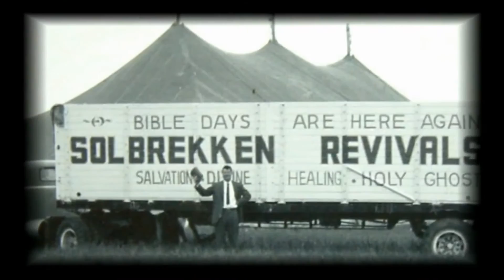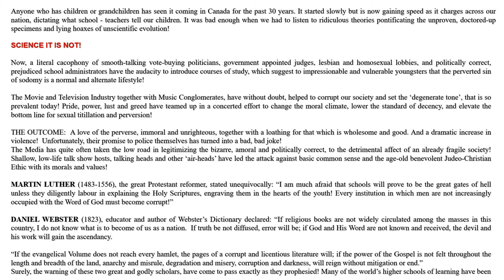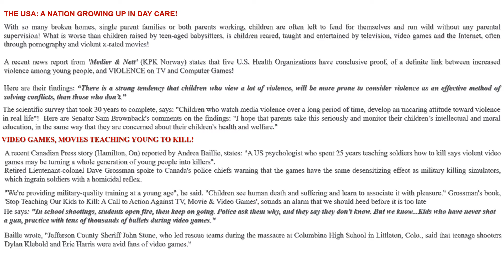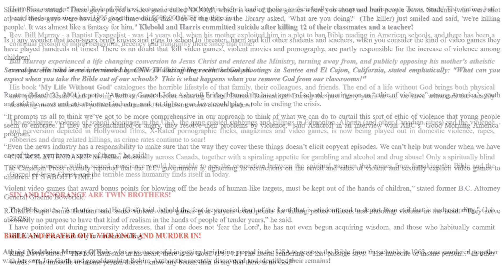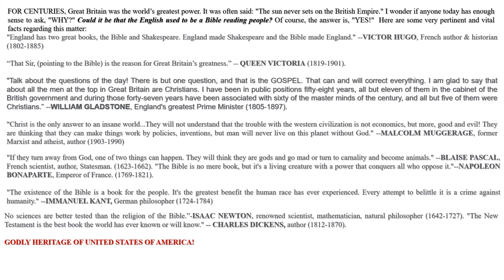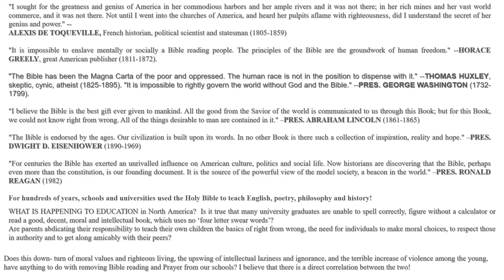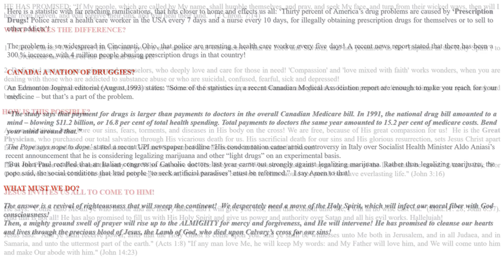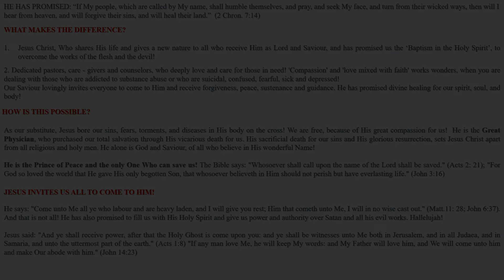Pastor Max Solbrekken, D.D. "THE FAMILY UNDER SIEGE" WHAT CAN WE DO?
And at Midnight a cry was made, behold the Bridegroom cometh, go out to meet Him." Matt. 25:1-10 Max Solbrekken is pleased to provide the complete text of many of his ministry publications in E-Book format at {comehometojesus.ca} We will continue to add to the list of E-book messages published there. Please visit us often and let your friends and family know about our website.

As I travel across Canada and into other countries, people often approach me with words, "Do you remember me, Brother Solbrekken? I am the lady (or man) whom you prayed for (two or three) years ago and I’m happy to say I have never been sick since.” People who return from India or Norway or other foreign countries in which I have held crusades bring back similar testimonies. If, however, you have never given us your testimony of salvation, healing, or other blessings please share about it in writing. I will read your letter and answer it personally. Because the harvest is great and the laborers are few, I am your servant for Christ’s sake.
 Thank You for your support It is my privilege to pray for you. God loves you and so do I.

If you have been healed saved, delivered through a Dr. Max Solbrekken Crusade. Please write and we will share your testimony.
Thank You for your support and may God bless you!
 Dr. Max Solbrekken, D.D.